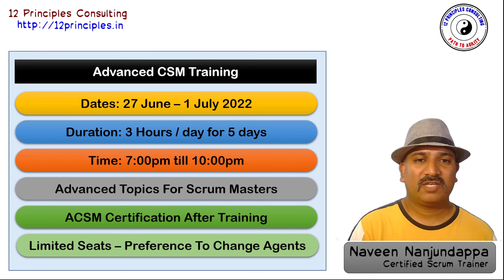Advanced CSM Training & Certification by Naveen Nanjundappa June 2022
Advanced CSM Training and Certification 2022

Renew CSM & CSPO Certification for Free
Certified ScrumMaster, 12 Principles Consulting